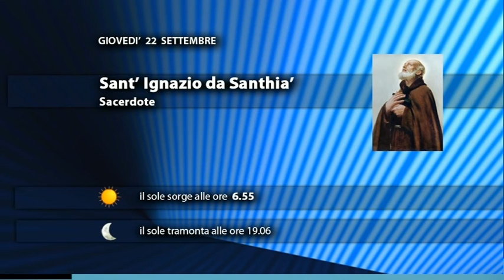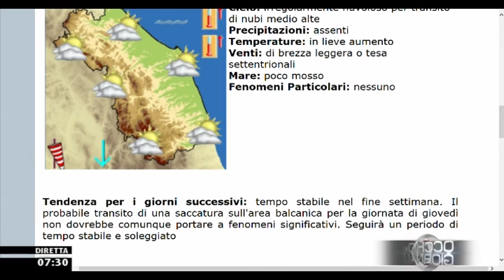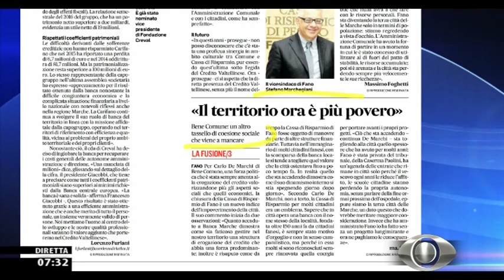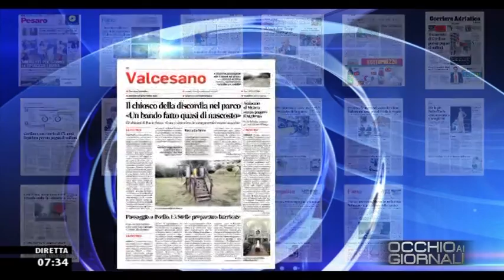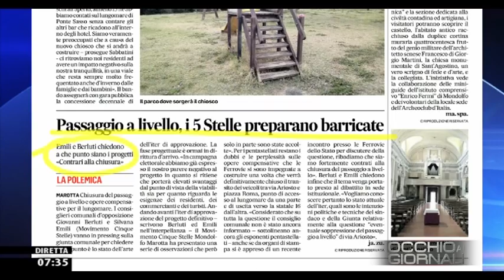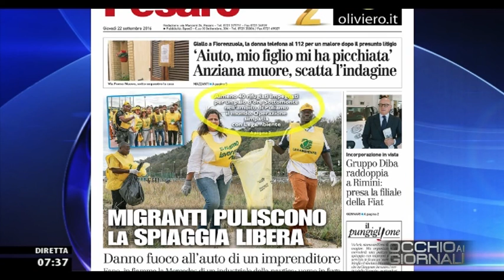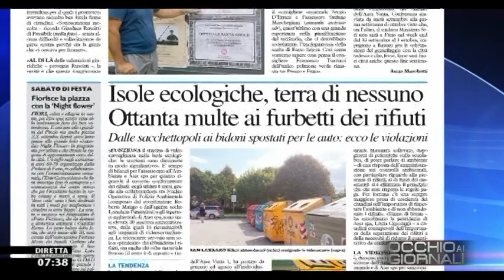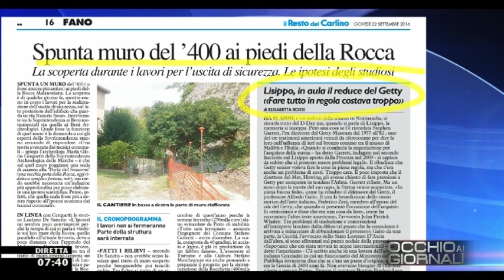Occhio ai GIORNALI 22/09/2016